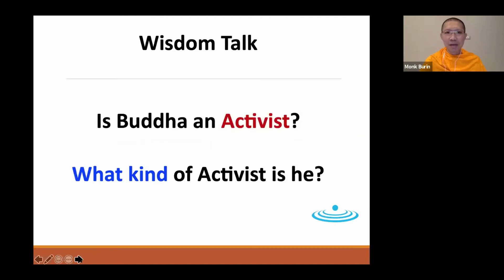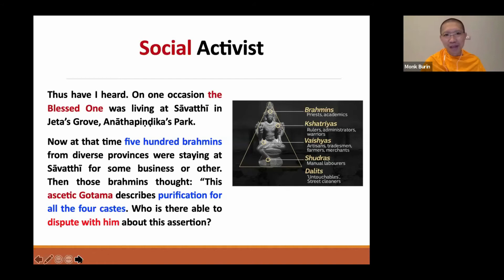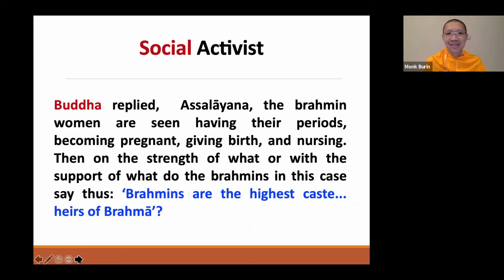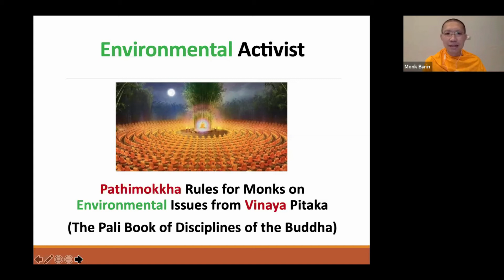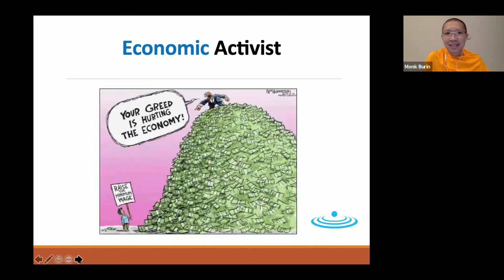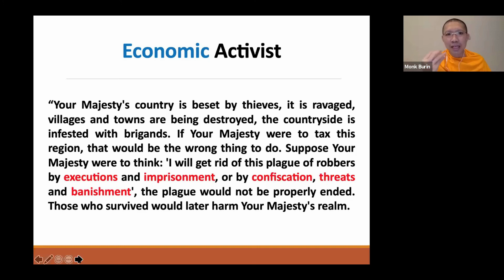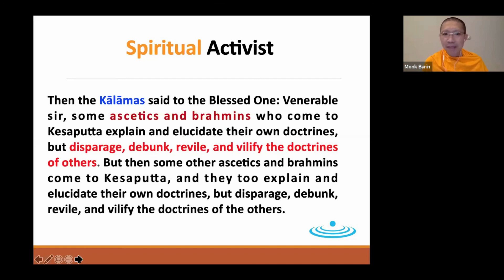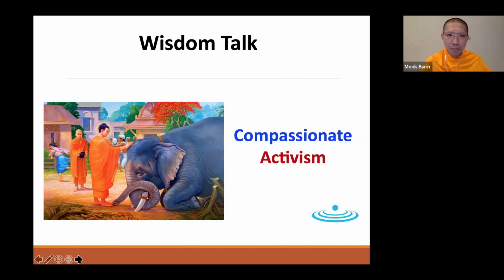Compassionate Activism Part 2 by Monk Burin / Weekly Wisdom Pool / Oct 10, 2020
Compassionate Activism Part 2 by Monk Burin : The Buddha’s Way to bring about Justice without using Violence  / Weekly Wisdom Pool / Oct 10, 2020